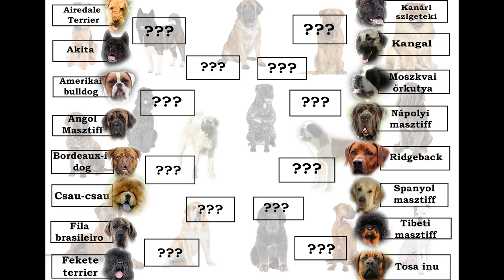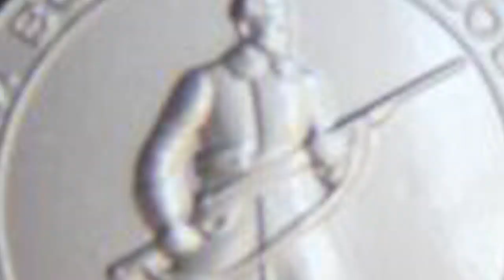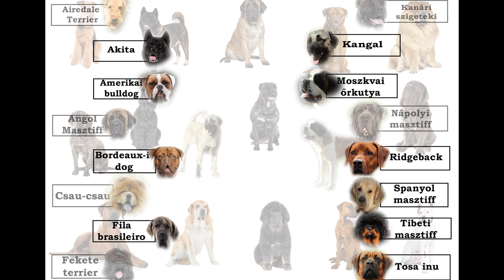Moszkvai őrkutya vs Nápolyi masztiff! Őrző-védő kutya bajnokság 2! DogCast TV!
A moszkvai őrkutya nevelése, moszkvai őrkutya jellemzők, moszkvai őrkutya jellemzői, moszkvai őrkutya etetése, moszkvai őrkutya tulajdonságai, moszkvai őrkutya, moszkvai őrkutyák jellemzői.
Nápolyi masztiff, nápolyi masztiff kölykök, nápolyi masztiff képek, nápolyi masztiff ára, neapolitan mastiff, a nápolyi masztiff.

Íratkozz fel csatornánkra a legújabb fajta bemutatókért!